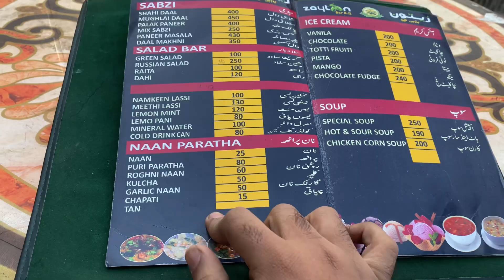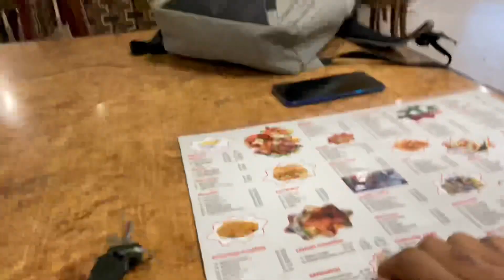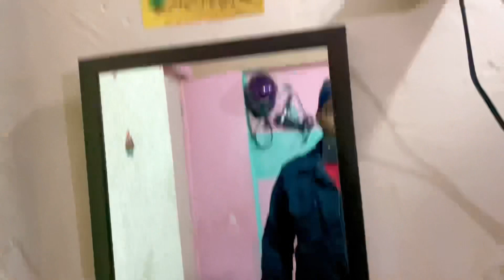DJI Osmo Mobile 4 Purchase Kar Liya || Finally Brought DJI Osmo Mobile 4 For Cinematic Sequences￼